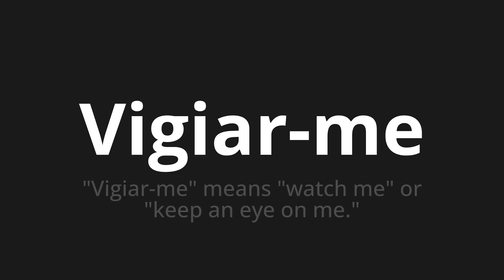How to pronounce Vigiar-me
Master the Pronunciation of 'Vigiar-me WHICH MEANS WATCH ME ME' - which means : "Watch me" means "watch me" or "Kep an eye on me." 📝 with @PortuguesePronunciation 🎓🗣️ - [Your Guide to Portuguese]

Learn to pronounce 'Vigiar-me' perfectly in Portuguese with our easy and engaging tutorial by @PortuguesePronunciation! 📖📽️ In this comprehensive video, we provide you with native speaker examples 🗣️👂 and phonetic breakdowns 🎵 to ensure you get the pronunciation just right.

How to say Watch over in Portuguese